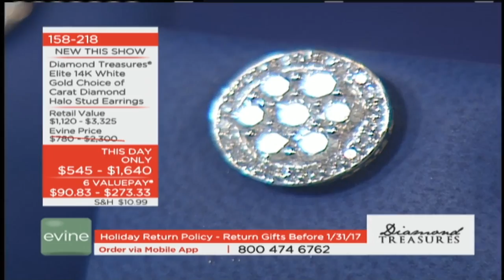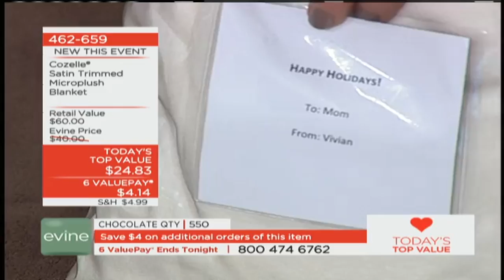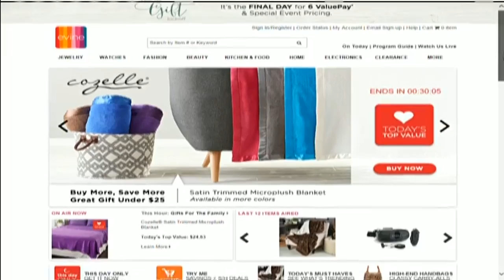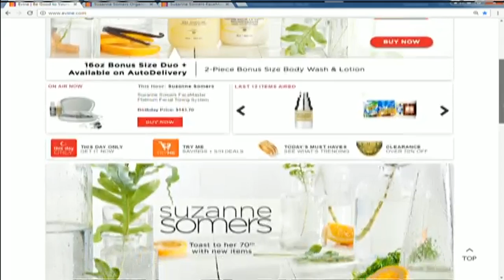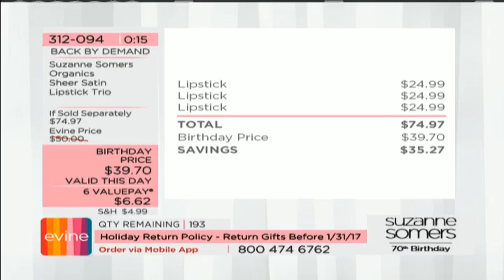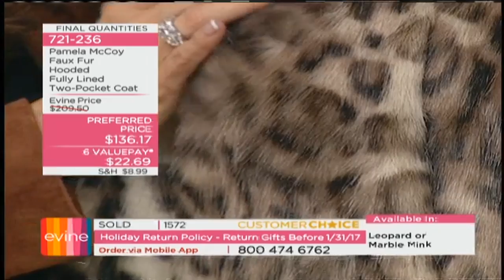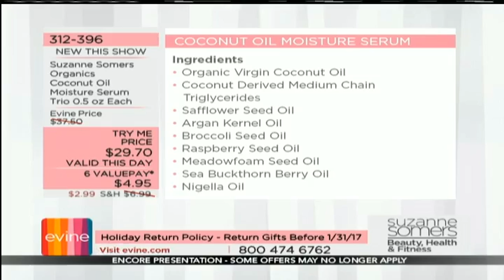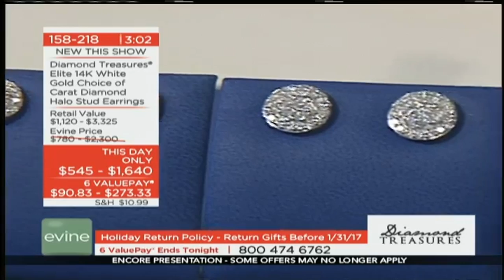test in new case hd